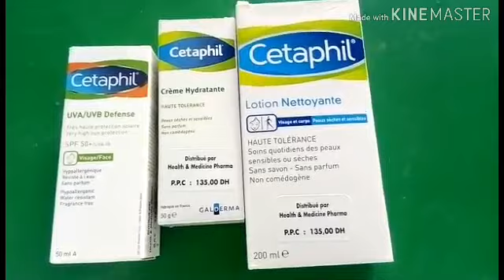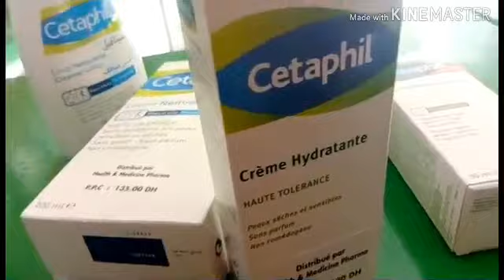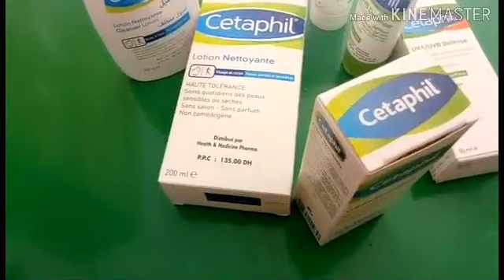تفتيح البشرة والعناية بالبشرة الحساسة والبشرة الجافة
Cetaphil
 Lotion nettoyante
Crème hydratante
UVA/UVB Defense